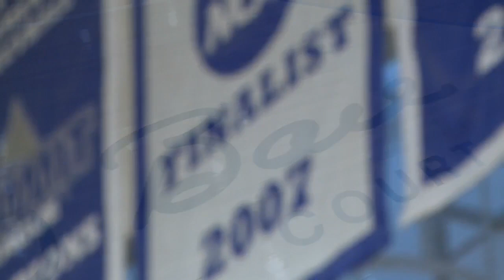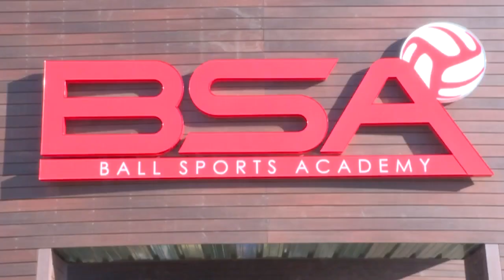Dyer Ball looking to make name for himself at Ball State